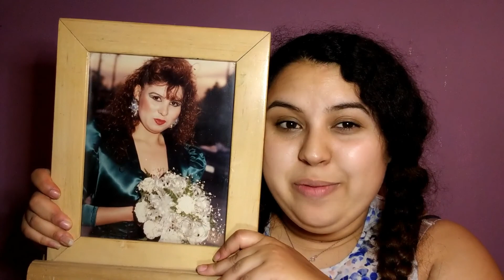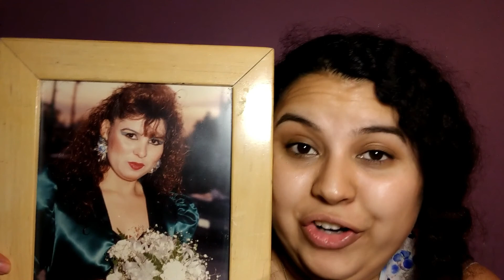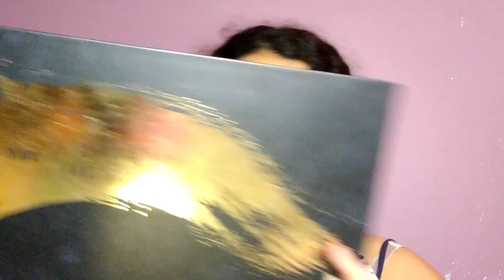Recreating My Moms Makeup!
Happy Mothers Day to all the beautiful Moms! Feliz Dia de las Madres a todas las hermosas Mamas! Specially to my beautiful and wonderful Mom who i love and adore very much! Today's video is a very special one, Because I recreate my own Moms makeup  look from when she was 24/25.  It was kinda hard but I loved how it turned out. Keep on watching to see how I did it!

Video Edited and Music: Filmora